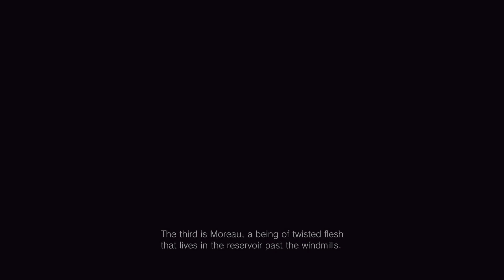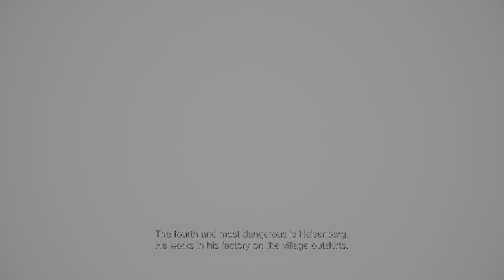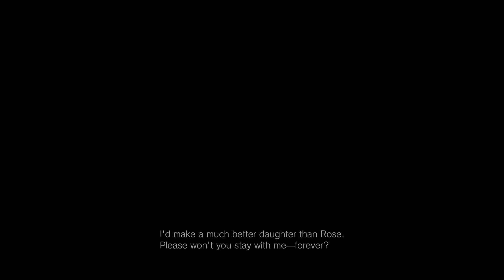Resident Evil Village Game Play PS5